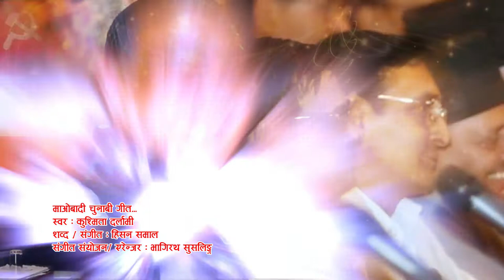माओवादी केन्द्रको अहिलेसम्मकै दर्दनाक चुनाबी गीत मैथिली र नेपाली दुबइ भाषा मा By Kushmita Darlami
माओवादी केन्द्रको अहिलेसम्मकै दर्दनाक चुनाबी गीत मैथिली र नेपाली दुबइ भाषा मा
Vocal : Kushmita Darlami
music / lyrics /  : Hisan samal
Arranger : Bhagirath Sushling
C&P
Camera
Edit :  Amar shakya
Dir : Bal kumar shrestha
P. Post :  Sankalan sangit
Artist